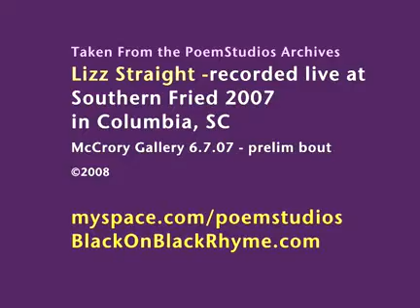Lizz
lizzstr8 sf2007 prelims